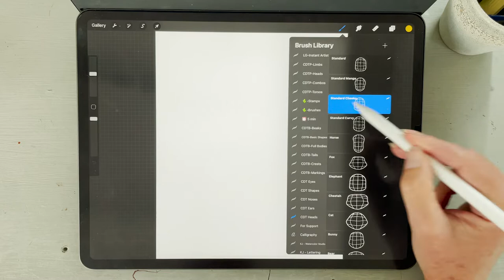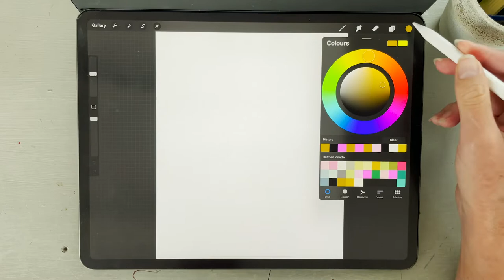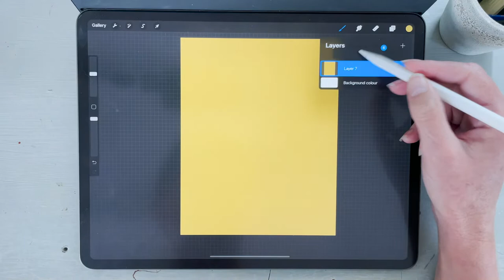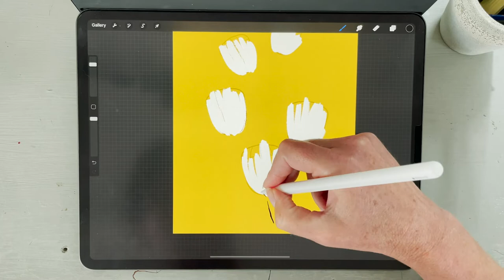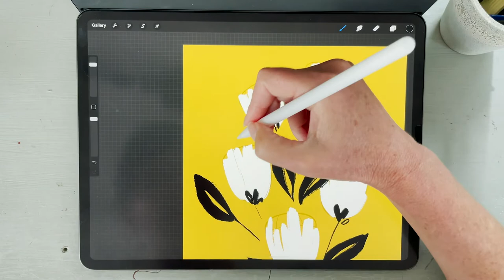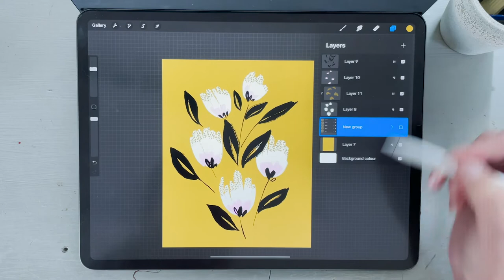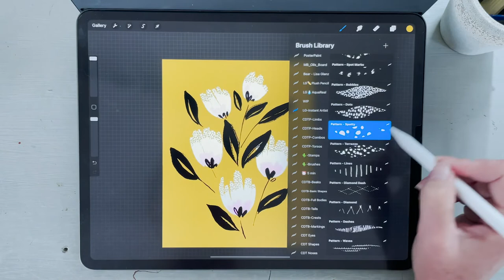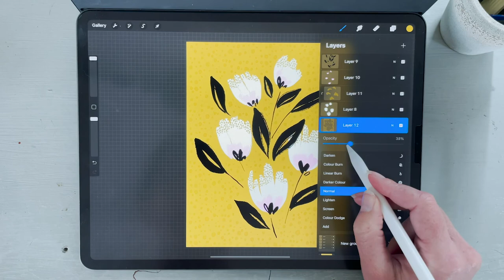Procreate for the Beginner: Learn to draw a Bold Botanical Design quickly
For this beginner Procreate tutorial, I'll show you how to draw a vibrant and modern botanical design in just minutes. You will see how to use my Instant Artist Brush Collection for this. We will also be using my Character Drawing Toolkit to plan and draw the bouquet.

Happy creating!

Sign-up to my mailing list and get access to a free design resource library